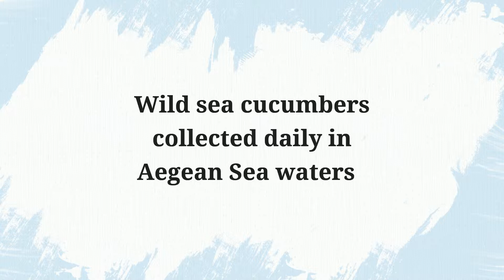Per Food/ Aegean Sea Cucumbers